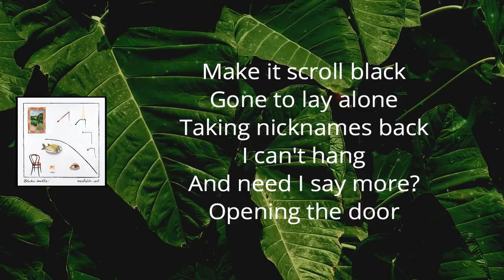Blake Mills - Off Grid (Lyrics)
MutableSet by BlakeMills

Off Grid Lyrics:

Make it scroll black
Gone to lay alone
Taking nicknames back
I can't hang
And need I say more?
Opening the door